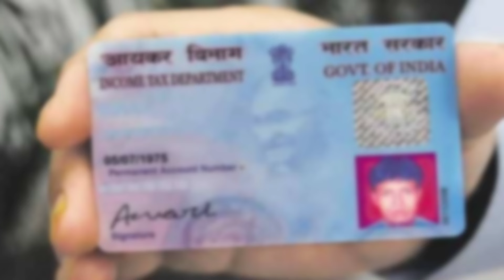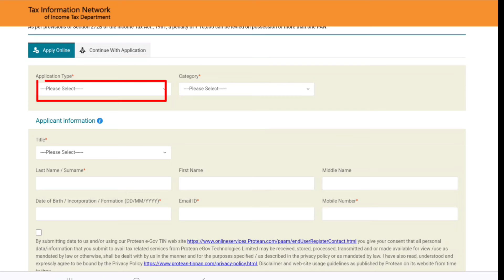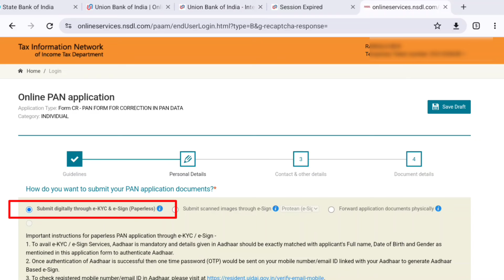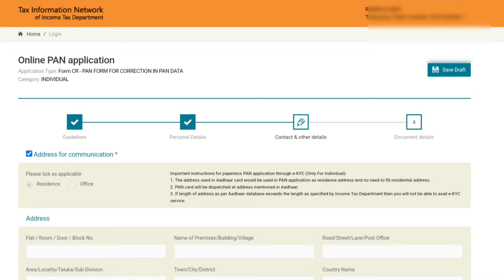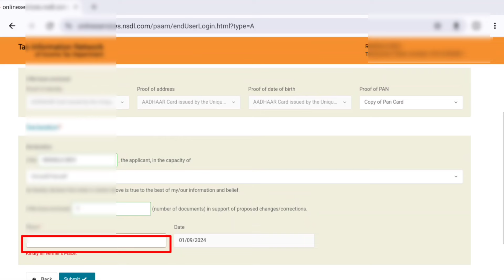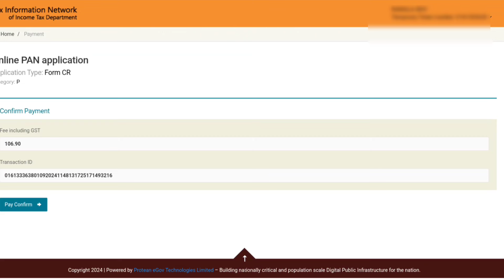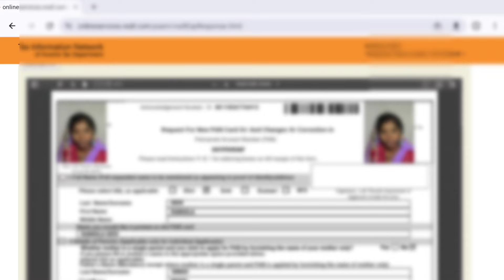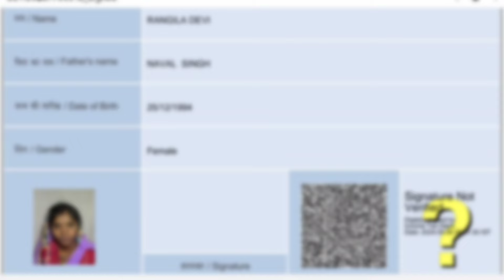Pan card Correction online new process.अब नए तरीके से पैन कार्ड सुधारें। Pan Date of Birth change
दोस्तों आज के इस वीडियो में हम देखेंगे कि हम किस तरीके से घर बैठे ही अपने पैन कार्ड का नाम जन्मतिथि और पिता का नाम अपडेट कर सकते हैं। साथी साथ ऑनलाइन पैन कार्ड कैसे डाउनलोड करेंगे अपने पैन कार्ड की स्थिति कैसे पता करेंगे आज के इस वीडियो में देखेंगे।
घर बैठे पैन कार्ड कैसे सुधारे
पैन कार्ड डाउनलोड कैसे करें
ऑनलाइन पन अपडेट कैसे करें
ऑनलाइन पन करेक्शन
पैन कार्ड की जन्मतिथि बदलें
पैन कार्ड पर नया नाम अपडेट करें
पैन कार्ड में पिता का नाम सुधारे
पैन कार्ड में जन्मतिथि सुधारे
पैन कार्ड के गलत नाम को सुधारे
how to change PAN card online
online PAN correction
PAN card date of birth change
PAN card name change / update
update father's name on PAN card
PAN card father's name change
NSDL PAN correction
utiisl pan correction online
online pan card download
how to order physical PAN card
PAN card download online
apply new pan card online
Pan Aadhar link online
PAN card sudhar kaise karen
Ghar baithe PAN card sudharen
naya pan card online kaise apply Karen
PAN Card download kaise karen
PAN card mein janm tithi badlen
PAN card mein pitaji ka naam kaise badle
PAN card ka naam kaise sudhare